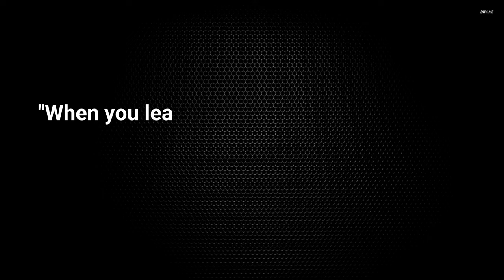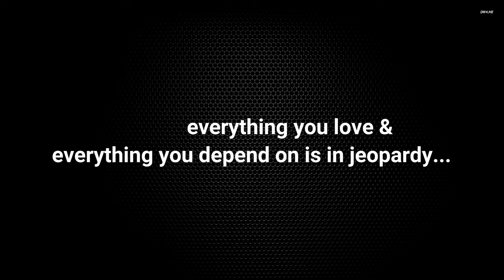Julia Barnes discusses her new documentary Bright Green Lies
Award winning Canadian filmmaker Julia Barnes sat down with WLRN member, April Neault, on April 16th to discuss her newest documentary entitled Bright Green Lies, based on the recently released book of the same name.

Julia talks about how and why she started making documentaries and passion for environmentalism and the overlaps between environmentalism and feminism.

Check out Julia's vimeo page for links to watch her award winning documentary Sea of Life, released 5 years ago.

Also, check out the Bright Green Lies webpage to purchase a ticket to the live streaming of her upcoming documentary